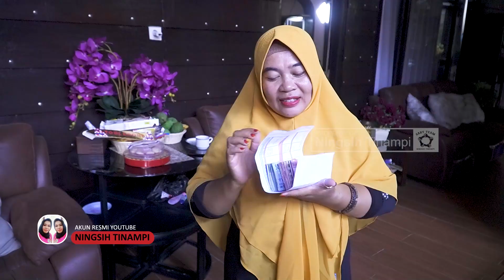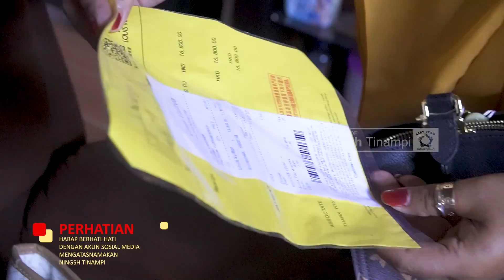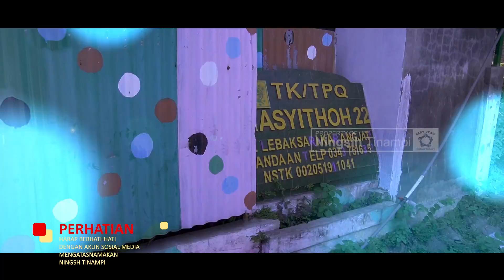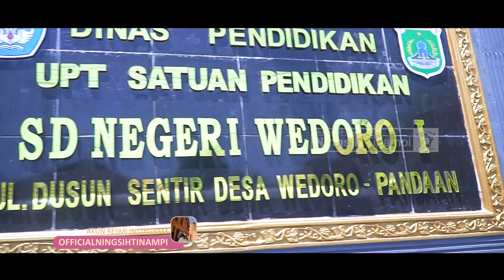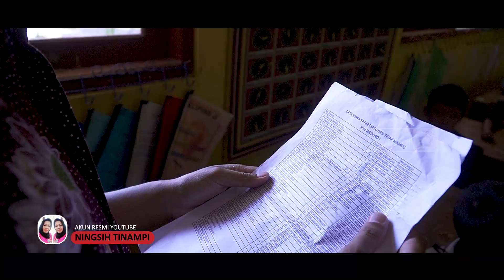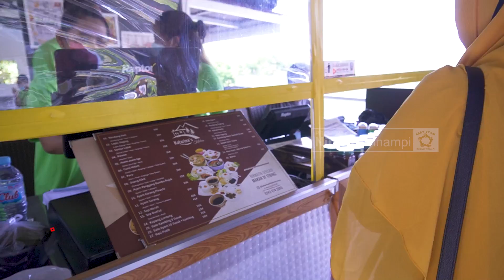NINGSIH TINAMPI JADI KEPALA SEKOLAH SD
CATATAN PENTING!